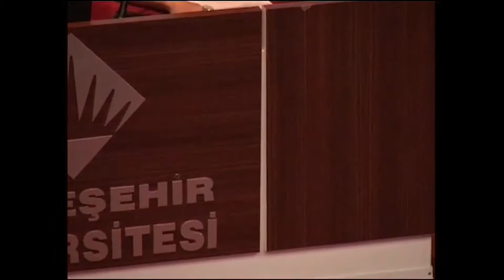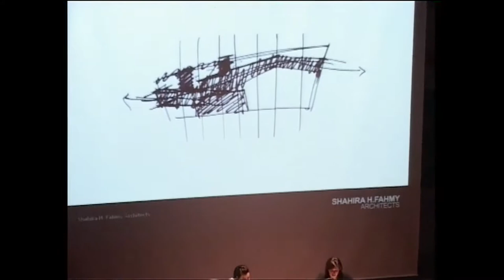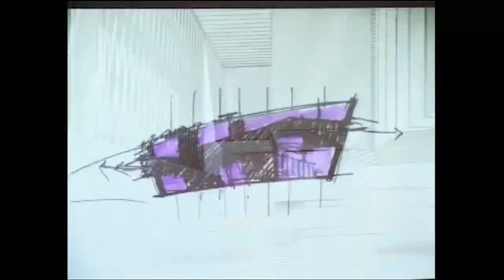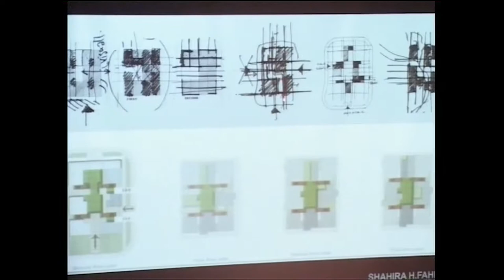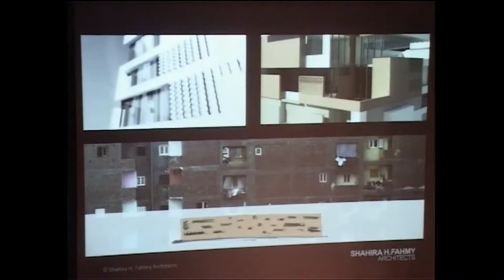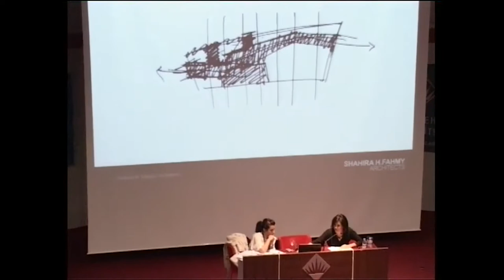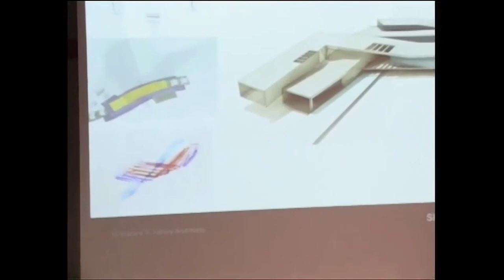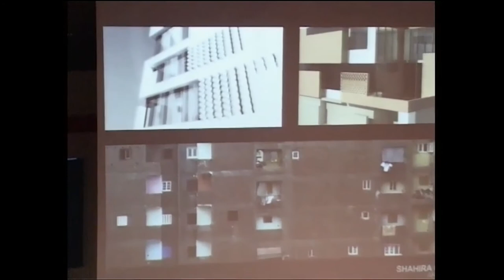Shahira Fahmy at Bahcesehir University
Egyptian architect Shahira Fahmy giving presentation about her projects at Bahcesehir University, Istanbul. (13/04/2010)